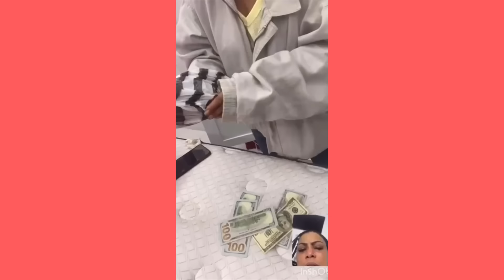🚨DIOS MÍO😰~Wanda Madre De Mami King y Yailin Vuelve Y Lo Hace Muestra Prueba Singānd0 De Su Hija🤯